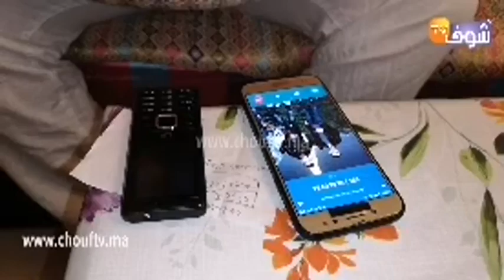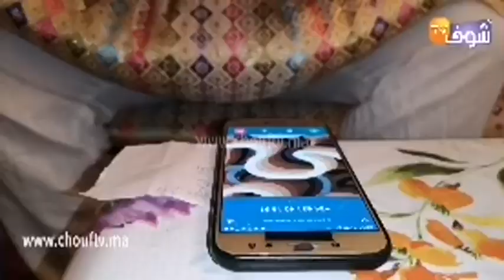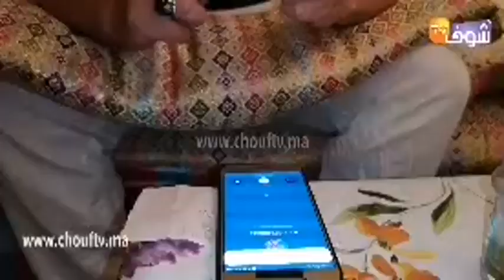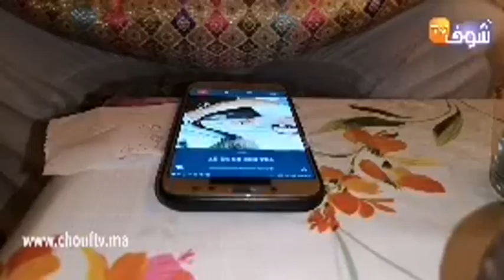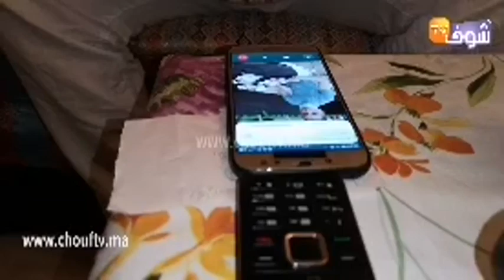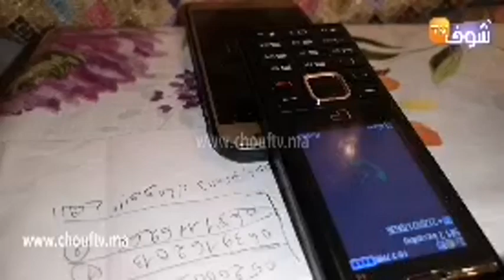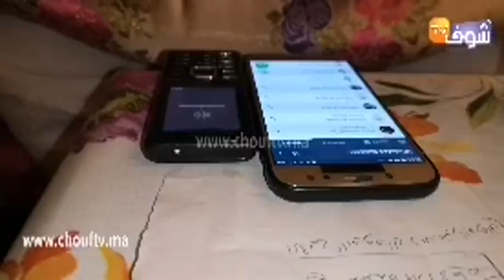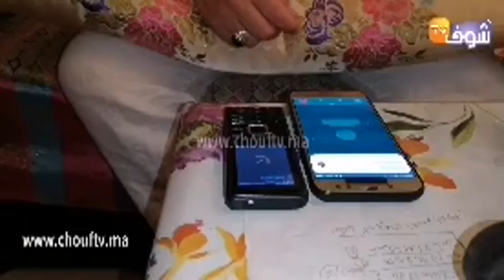الدار البيضاء:مهاجر مغربي من الديار الألمانية يدعي إمتلاكه طاقة رهيبة وكيعالج أمراض غير بالتيليفون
مباشرة من الدار البيضاء:مهاجر مغربي من الديار الألمانية يدعي إمتلاكه طاقة رهيبة وكيعالج أمراض غير بالتيليفون